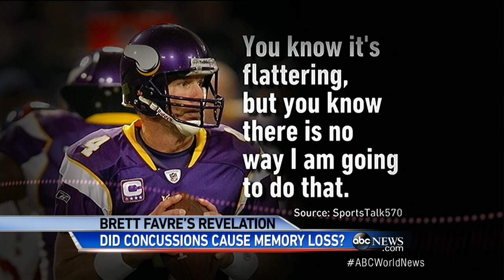Shocking Admission From Football Great Bret Farve as He Was Called Back to Play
Former football great expresses concern over head injuries and declines to return to the game.